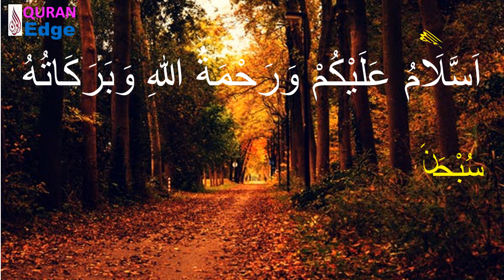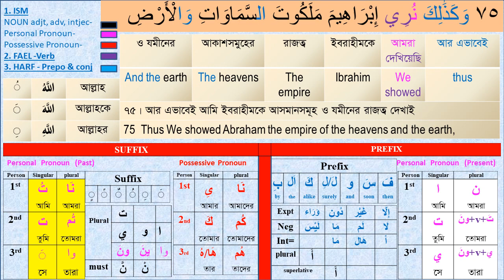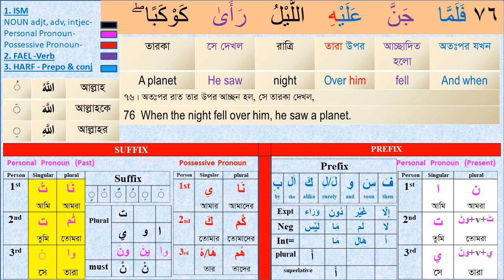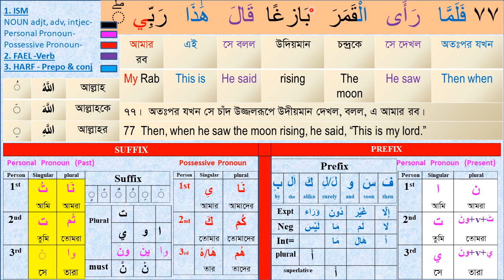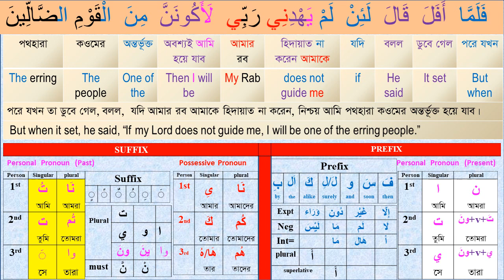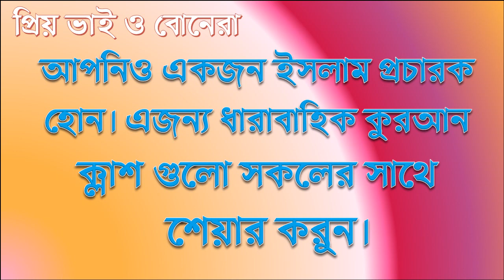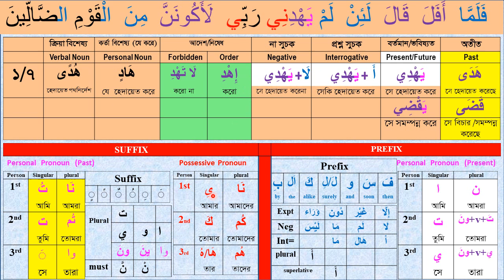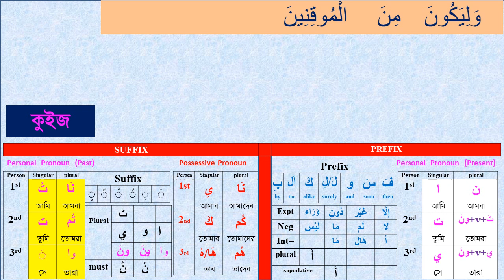Class#54 (Para-7) How to understand Quran । Learn Arabic grammar । Sura An’am 73-74 । Read Quran.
How to understand the Quran? How to learn Quran word by word with full meanings easily? How to learn Quran easily?  How to learn short Arabic grammar? In this video you will find all the answers.  Let’s Learn the Full holy Quran in Bangla & English word by word with Easy Arabic Grammar.

Learn_Arabic#Quran_Shikha#Arabic_Grammar#Understand_Quran

Video Time Frame:
 0:00 - 1:00 Video introduction
 1:00 – 30:00 Video descriptions
30:00 - 32:00 Complimentary ending